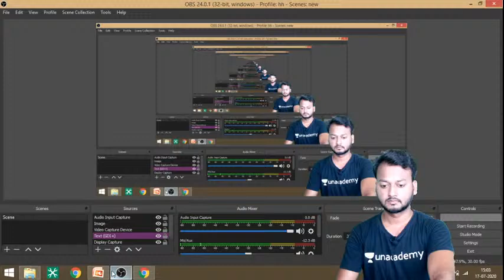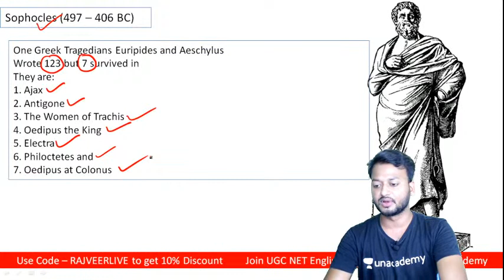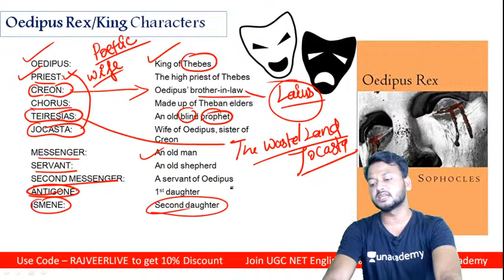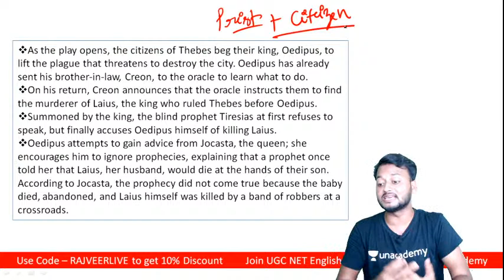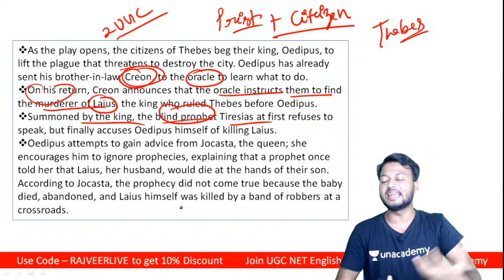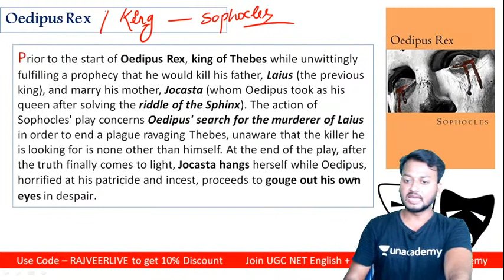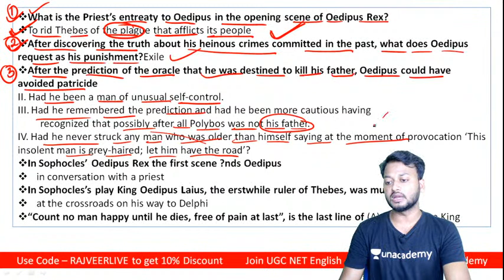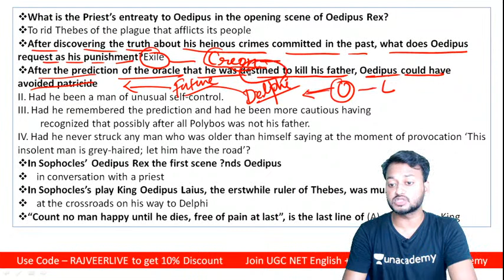Foundation Dec 2020 | English | Oedipus Rex Play by Sophocles | AKS Rajveer | NTA UGC NET 2020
Unacademy Subscription Benefits:
1. Learn from your favorite teacher
2. Dedicated DOUBT sessions
3. One Subscription, Unlimited Access
4. Real-time interaction with Teachers
5. You can ask doubts in the live class
6. Download the videos & watch offline